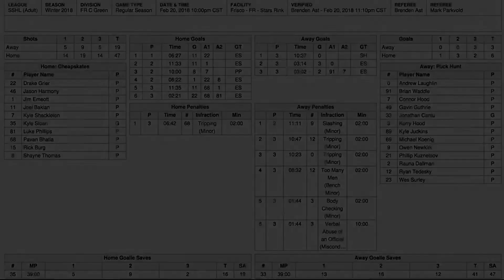Cheapskates vs Puck Hunt Feb 20 2018